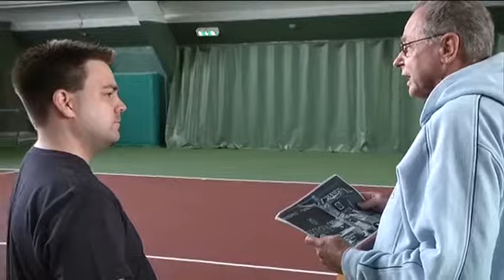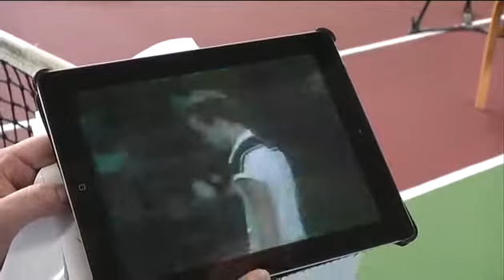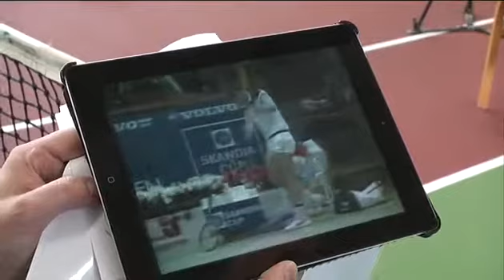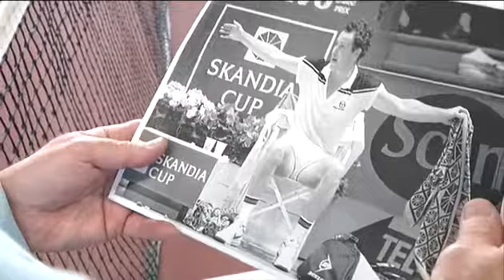McEnroe dagens snackis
24HD har träffat legenden och två svenskar som råkat ut för hans vredesutbrott. Det och mycket mer i Studio Båstad.

Publicerad på hd.se tisdag 8 juli 2014.